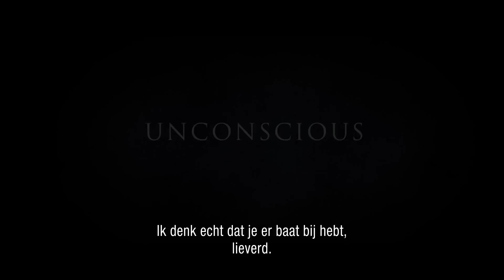Unconscious - Officiële trailer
Deze psychologische thriller met Kate Bosworth (Superman Returns, Still Alice) en Wes Bentley (The Hunger Games, Interstellar) gaat over een man die na een ongeluk ontwaakt met geheugenverlies. Hij kan zich niets herinneren over zijn leven, alleen enkele flitsen over het ongeluk en een jong meisje, waarvan hij denkt dat het zijn dochter is. Terwijl de gebeurtenissen zich ontvouwen, begint hij te vermoeden dat zijn vrouw helemaal niet is wie ze beweert te zijn. Hij raakt letterlijk gevangen in een web van leugens en bedrog…

Dit is het officiële YouTube-kanaal van Just Entertainment. Hier vind je onze trailers, teasers en de nieuwste bioscoop films.